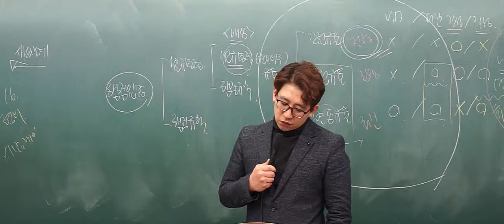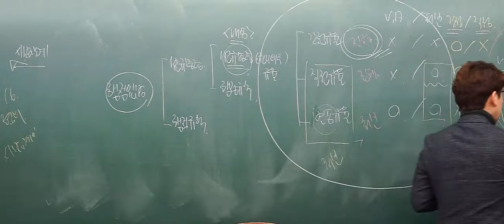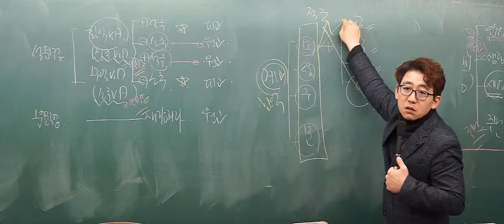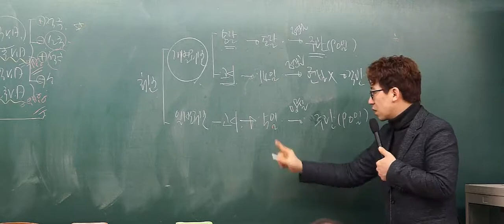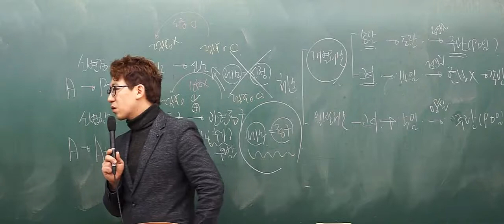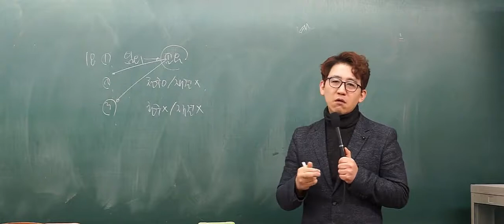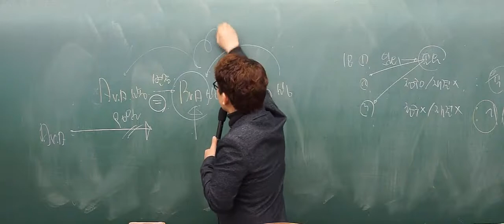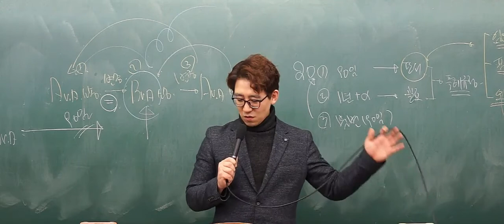진도별 모의고사_3.ver2018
CAFE.